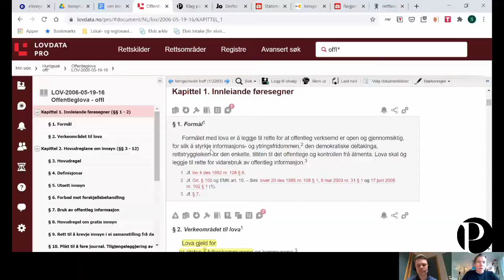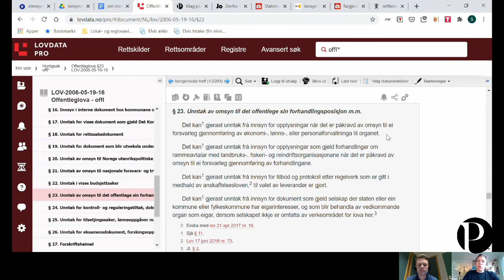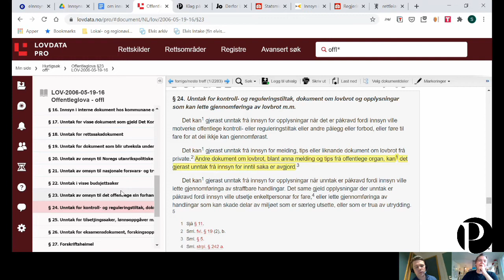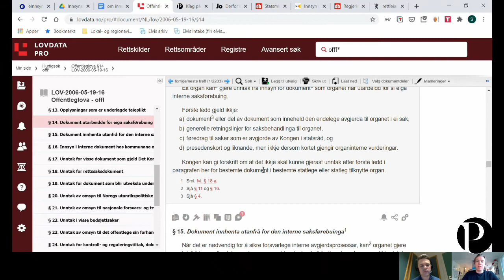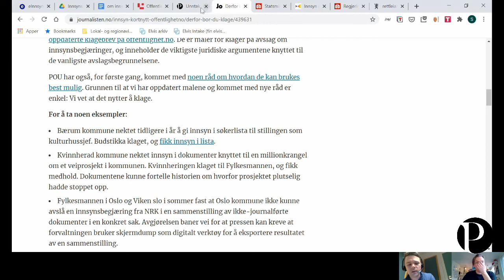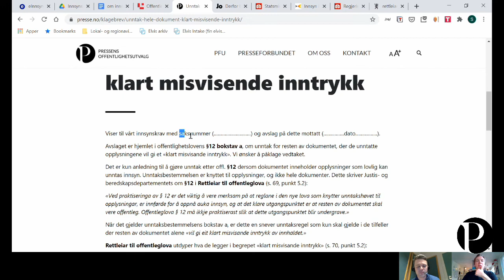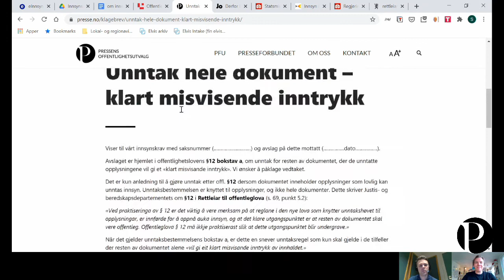Innsynsprat #8. Klage - hva kan du kreve å få opplyst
Innsynsprat - en video-serie om innsynsrett for journalister. Sindre Granly Meldalen, jurist i Norsk Presseforbund, og Vegard Venli, gravejournalist og innsynsjeger, forklarer de grunnleggende prinsippene knyttet til innsynsrett og offentlighetsloven for journalister, og gir noen tips og triks for både ferske og erfarne innsynssøkere. Del 8: Hvis du skal klage: Hva kan du kreve å få opplyst ved et avslag?